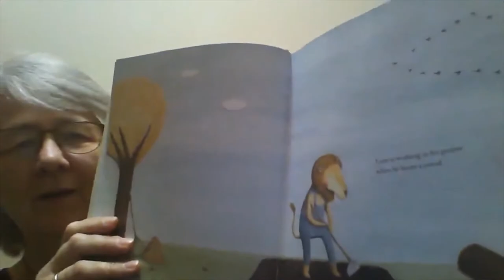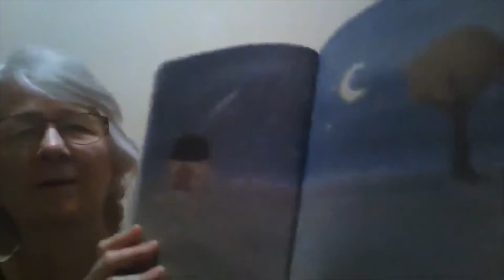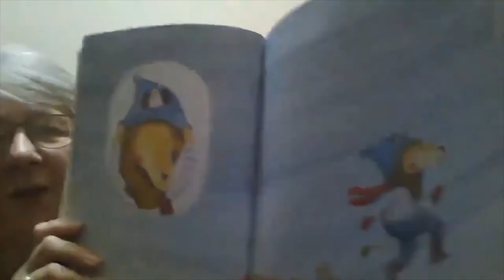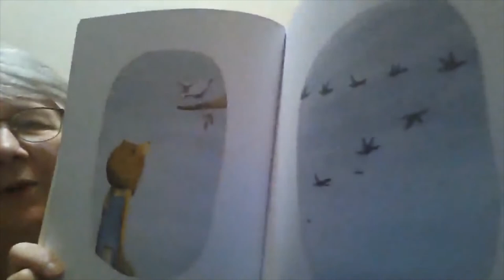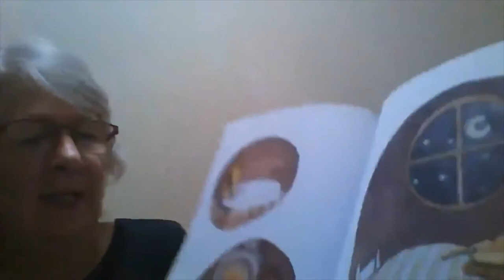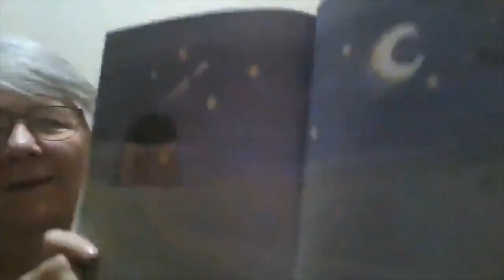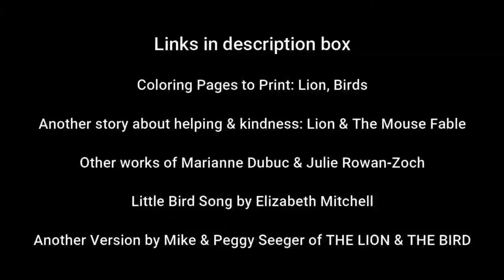The Lion and the Bird by Marianne Dubuc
Questions
Who are the characters in this story?
What happened to them?
Notice the two    blank pages that are placed in the winter section.  Why do you think    the illustrator decided to do this?
How does the artist illustrate that spring is coming?    How does she    show that the birds    are returning?
When the bird gets hurt, does this remind you of a time when you were hurt?  How did you feel?  Who helped you feel better?
Are lion and bird friends at the end of the story?  How do you know when someone is your friend?
Coloring pages to print
Lion and the Mouse Fable (another story about helping and kindness)
Illustrator Julie Rowan-Zoch has added her tiger to illustrations from several different books.  Scroll through them and see if you can spot the one from The Lion and the Bird.  See if you recognize characters from other stories you might know.  As you scroll on down, the blog tells about two other books by the same author.

Craft
Bring Lion and Bird to life at home by sculpting them out of tin foil. Tin foil is lightweight and very malleable, making it super easy to work with, and mold into shapes (environmentally it’s not the greenest crafting material so consider rinsing and re-using foil you’ve used to cover food when cooking) creating bird bodies and a lion head.
Once you are happy with your basic shapes,  cover them with pieces of tissue paper (white for the birds, yellow for the lion) and watered down white glue (a bit like papier mache). Then cover their shapes entirely and once dry, your sculptures will be ready to have details added. Fur and feathers can be added using felt tips (sharpies), and thin wire bent into leg shapes.